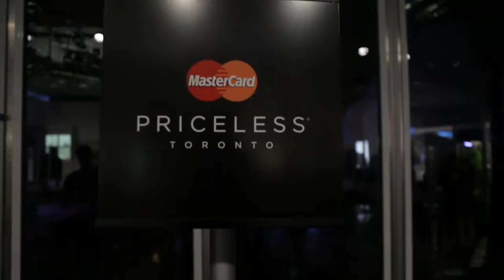LG Fashion Week Beauty by L'Oreal Paris Spring 2012 -- Day 4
Brought you by World MasterCard.

Event attendees included Canadian fashion outlets, industry partners as well as the following designers: Vawk, Bustle, Krane.